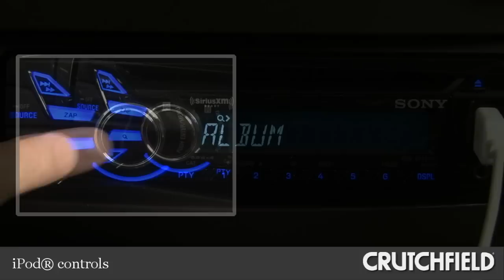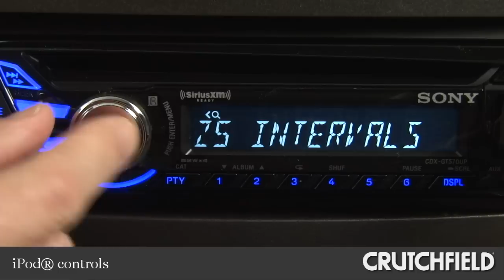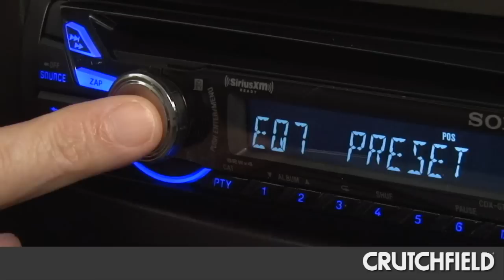Sony CDX-GT570UP CD Receiver Display and Controls Demo | Crutchfield Video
for detailed information and to find out if this stereo fits your car.